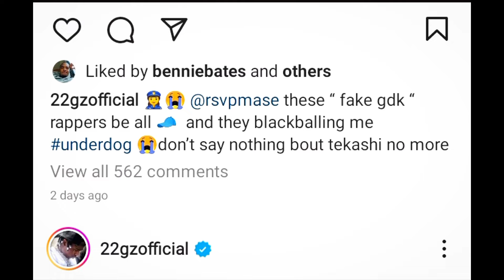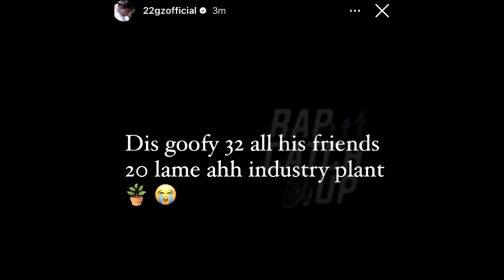Is he an industry plant? 🥦 Fivio Foreign EXPOSED! FAKE New York GDK exposed by 22gz😯